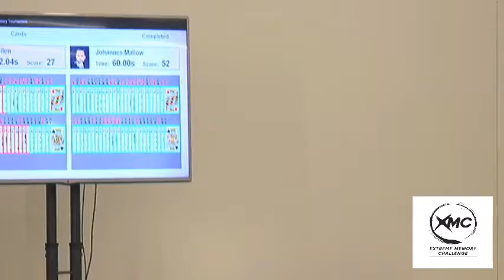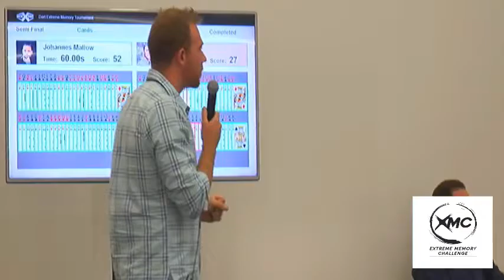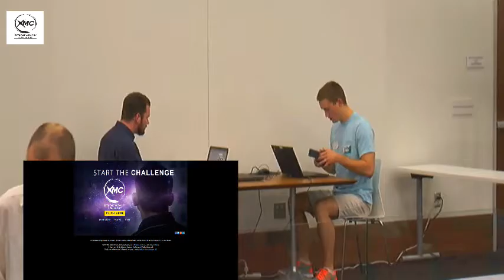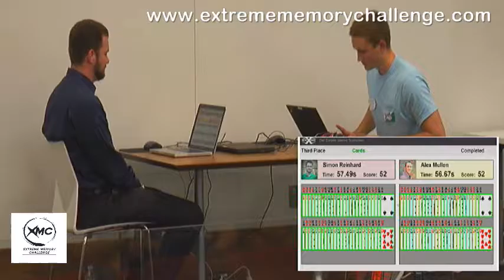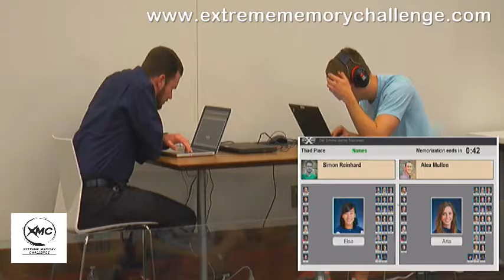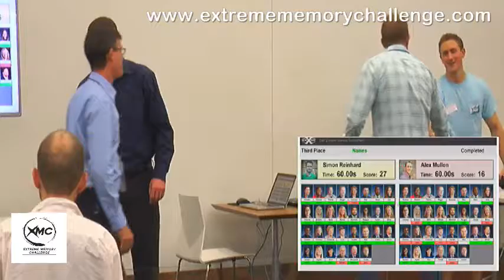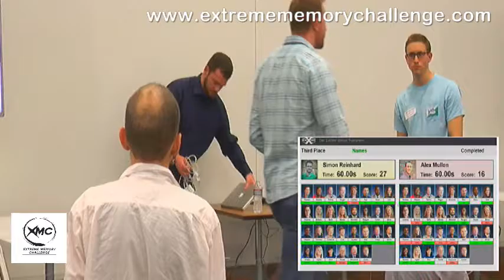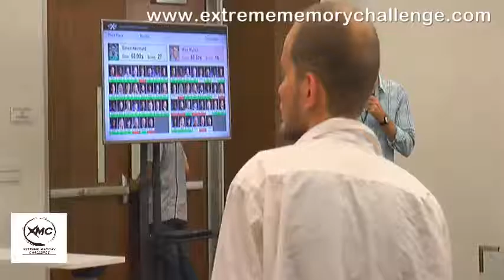XMT 2015 - Day 2 - 3rd Place Match